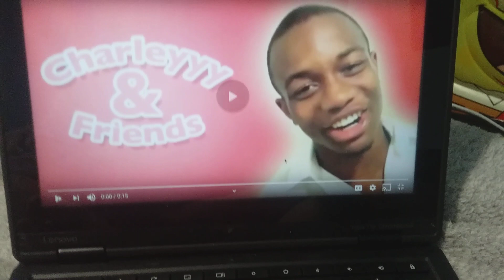Unikitty, Puppycorn, and Lil'petey's Trip to Space Sneak Peek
A Sneak Peek at The New Upcoming Outer Space Related Plushstar Movie.
The Teaser Trailer and Official Trailer will come out later this year.

Astronauts Names:
Space Commander Unikitty
Space Scientist Puppycorn
Lieutenant Lil'Petey

Again, This will be The Biggest Plushstar Projects Ever Planned